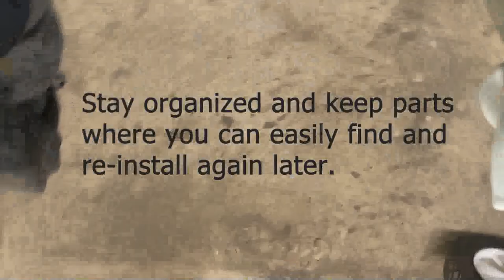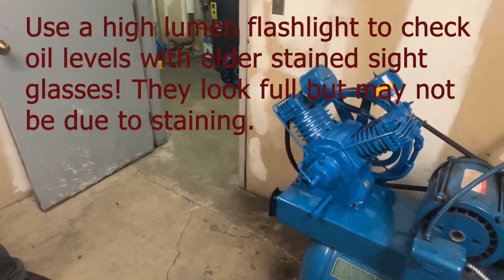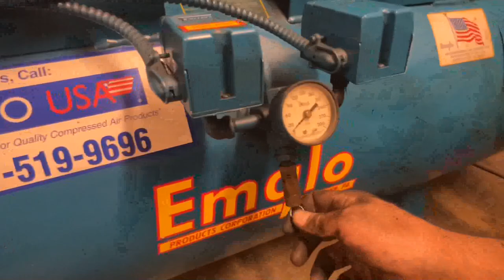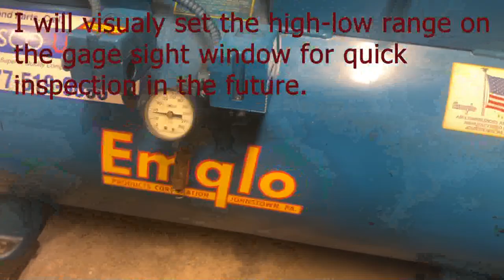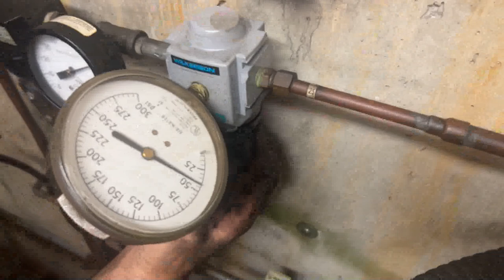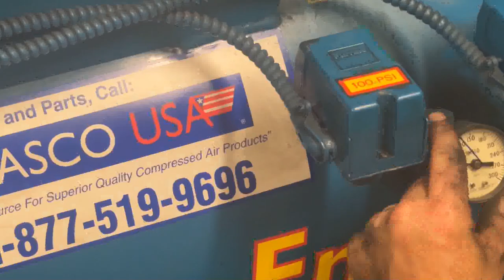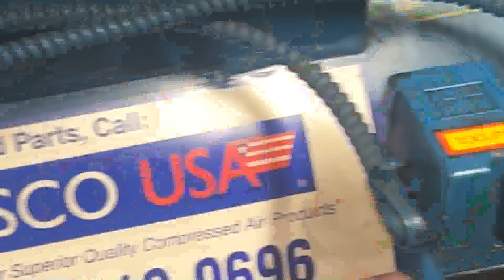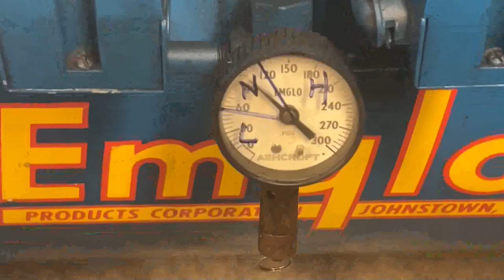Reviving An Old Air Compressor - Part 1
This video starts with changing out a bad compressor head that is too damaged to recondition with a new factory OEM compressor head. This is part 1 of 2 in the process of restoring this 1988 Emglo system back to operation.  This program will demonstrate how to self-perform the task of changing out a bad head for a new unit.